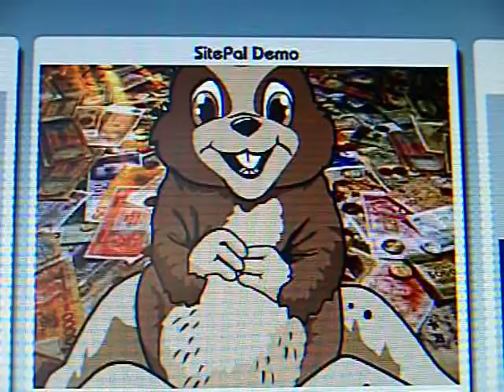Badger,mushroom,snake?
Drum stick cake!